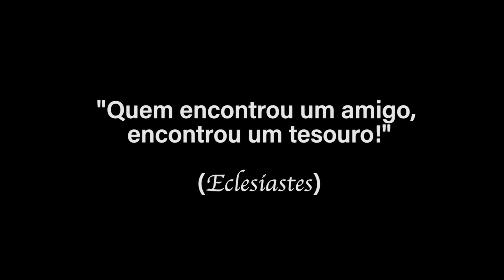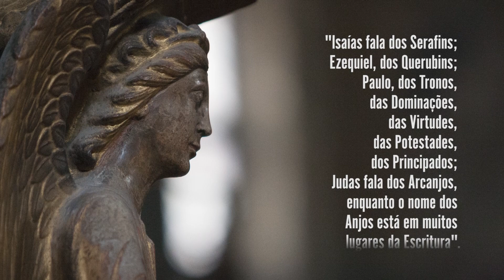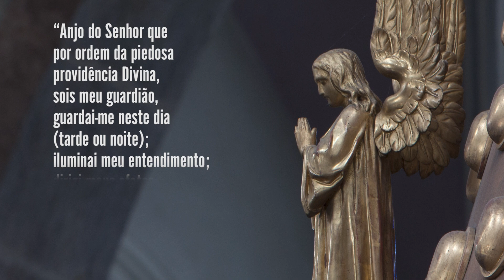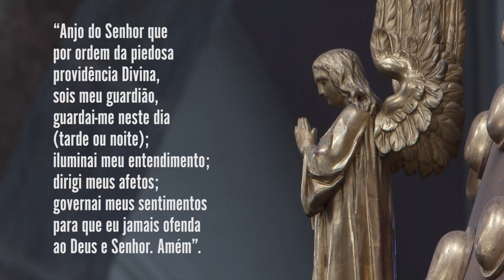Arautos do Evangelho - Anjo da Guarda: O meu melhor amigo!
A amizade em todos os tempos sempre foi reverenciada pelo seu simbolismo quase sagrado: “Quem encontrou um amigo, encontrou um tesouro. Os amigos certos, conhecemos nas horas incertas. Todos nós temos um amigo que nos ama e nos ajuda a todo momento. Eles são seres celestes que nos protegem, auxiliam e conosco estão dia e noite: os nossos Anjos da Guarda. Peçamos a eles que nos orientem em nossa caminhada até a a Pátria Celeste.